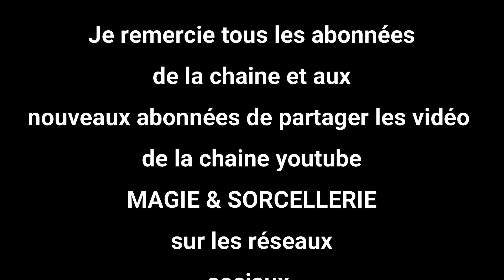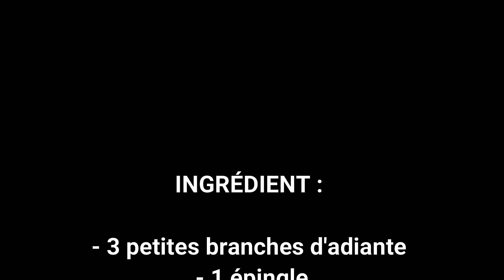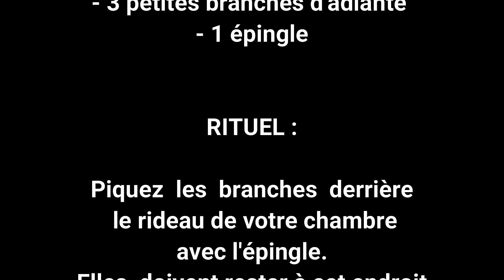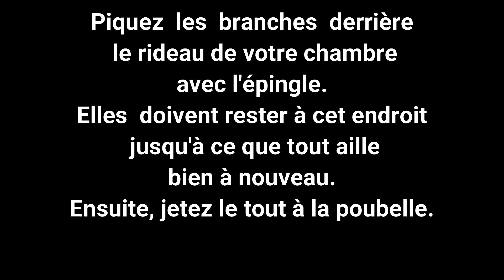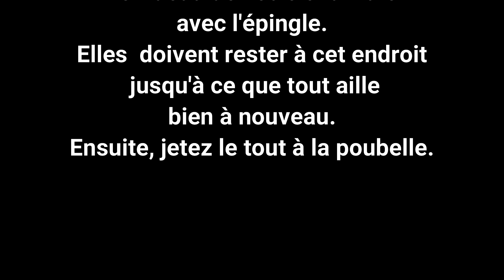RITUEL POUR AVOIR LA PAIX DANS LE FOYER